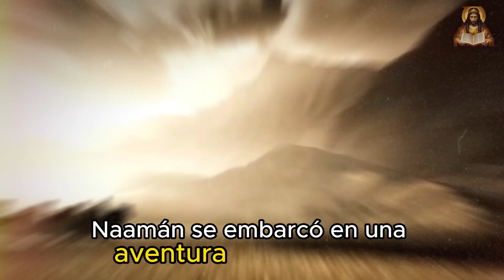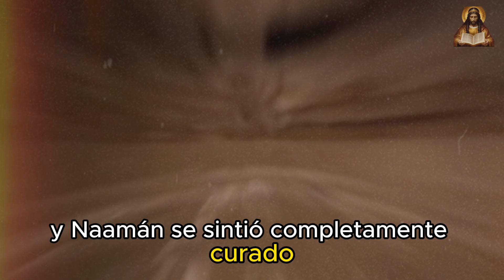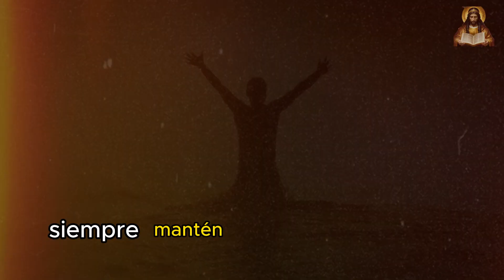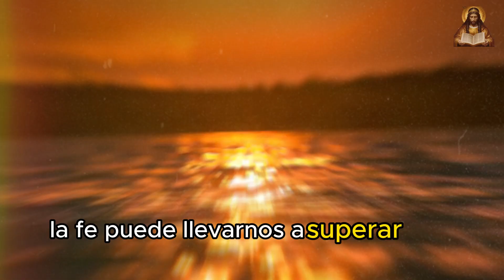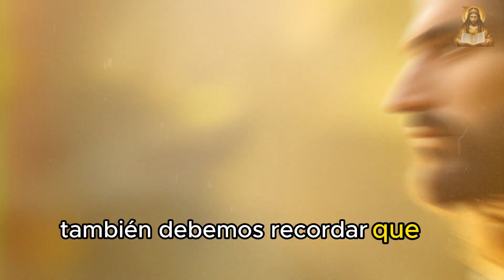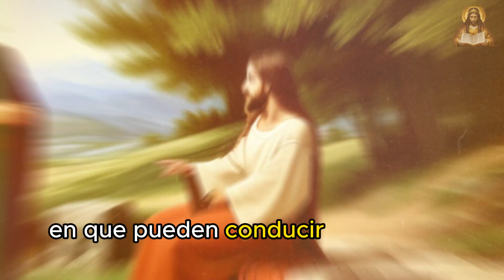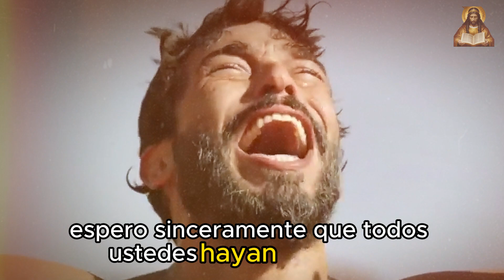MANASÉS y EFRAÍM: Los Hijos de José que Su Padre Jacob Tomó Para Sí en Lugar de Rubén y Simeón.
La historia de Naamán revela la importancia de la fe en Dios. Su curación fue un milagro que se produjo gracias a su fe y obediencia. Recordamos que incluso en los momentos más oscuros podemos encontrar esperanza y sanación a través de nuestra fe en Dios.